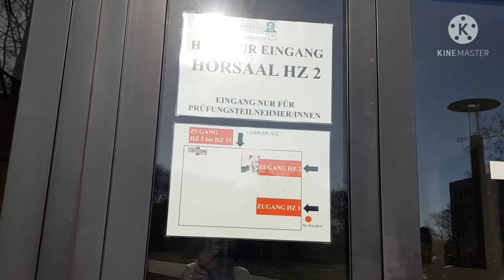Campus Westend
Auf dem neuen Campus Westend der Goethe-Universität Frankfurt entstanden im Rahmen des 1. Bauabschnitts zwei